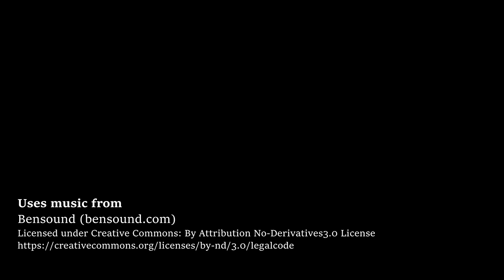[LP Bites] Mauna Loa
I've had this Echeveria 'Mauna Loa' for almost a year now. Now that it's the echeveria growing season again, it's growing like crazy!